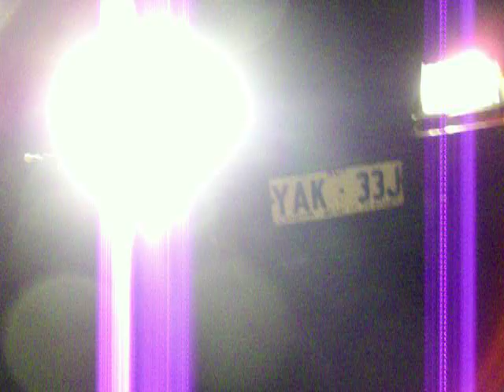Saab 900 Aero Turbo 89' Boost and Commentary !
Hello,
I filmed about a 9 minute video of me Driving my Saab 900 Aero Turbo 1989.
It has the 2.0L Garrett Turbocharged SAAB engine.
I talk a bit about the car, Have a listen.
I love these cars, They are amazing to drive and so much fun to work on.